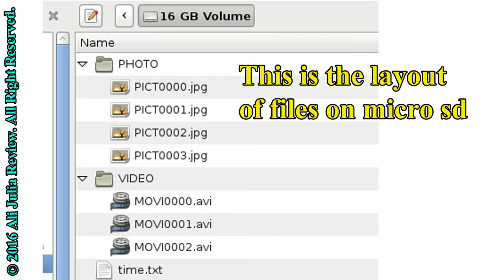Prweyn Spy Camera in a Photo Frame 16GB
This is a spy camera hidden in a picture frame. It is a good concept when you want to take hidden videos but the current implementation of this concept has a number of issues.

(1) A security camera is useful when it can record all the time because one never knows when that unpleasant event that should be recorded occurs. The battery in the camera lasts only for about a day, so I wanted to use this camera permanently plugged in. But the camera does not record while it is charging. You cannot use this camera when you go away on vacation or if you trying to record caretakers in the house of an elderly parent who is not computer savvy as this camera is very hard to use. There is no chance I can get my mother to charge it and restart it on daily basis.

(2) The user interface is very difficult. It communicates only in blinks. The buttons on the frame are not marked in any way. The documentation is very poor. Starting from the right hand side the outer button is video (this is what starts video recording), the next button over is on/off button, the next "hole" does not appears to do anything, the next hole (the left most) is the status indicator. The status blinks in red or green or both.

(3) On the left hand side there is a slot with a micro sd and USB port. A 16G micro sd is already installed. To access the micro sd I attached the USB cable to a computer and copy the files over.

The USB transfer rate for this photo is very slow. The Amazon description says that it supports USB 2.0 interface, and it barely does. The speed of transfer is 2.0 MB per second. The full speed for USB 1.1 is 1.5MB/s, so it just beats that. However a typical USB 2.0 reads 30 MB/s and writes at about half that speed. This camera is much closer to USB 1.1 than to USB 2.0. It takes several hours to transfer 8 GB of data from micro SD to the computer. The micro SD was about half full and I was recording for about 4 hours.

(4) When micro SD is filled up the recording does not over write the old files, it waits for you to delete the old files to make more space. Most cameras have a loop feature and this is really a big short coming of a camera that is meant to work for a long time until something significant happens. Having to manually erase old files is not only a lot of work it makes it not a viable solution for an elderly family member who does not have a computer to perform this operation on regular basis.

(5) To set the current date and time you need to manually edit a text file that resides on the SD card using a computer. If your camera runs out of battery or is turned off this date will need to be updated again if you want the time stamps to be accurate.

(6) The camera records reasonable video only during good light. It has no infra-red mode to record in the dark. All you see in the darkness is blackness. However, it has a pretty sensitive microphone. The first recordings in my video is in a room with a tickless wall clock - and I really cannot hear the ticks when I am in that room. But in this recording you hear constant ticking - this is my so called tickless clock! Video quality is not great, but certainly good enough to tell what is going on. I would have found it acceptable if there were no other issues I mentioned earlier.

(7) The camera has continuous video mode (confirmed by three red flashes) and motion activated video mode (confirmed by three green flashes). I aimed the camera at the cat's food bowl. Even though the food was eaten the motion activation did not trigger. The only way I was able to generate motion activated video is when I shook the frame itself. Continuous recording mode works as one would expect but examining the video takes more time since there is a lot of not interesting videos.

(8) The first thing I see when I look at the frame is the name "Prweyn" right under the camera and this calls attention to the camera lens. What picture frame has a logo of the maker in such a visible place? None that I own! The vendor lost track of the goal of this product by calling attention to the camera. This logo should be removed in the future versions of the product. I covered up the logo with a black ink pen, it is less noticeable now but not invisible.

(9) When positioning the camera remember that because the frame is slightly angled the camera is shooting slightly up. The camera is not wide angle. In the cat video I have the camera propped up by a soup can so it totally vertical and can "see" the floor with the food bowls. Without the soup can keeping the camera at 90 degrees to the floor all I could see in the video was the top of the cat's head.

I really like the camera in the frame concept and wanted to install this camera at my mother's house but the need to daily recharge and manual cleaning of the micro SD made this camera completely impractical for such application.

Still interested in this camera spy camera?  You can find it on Amazon via this